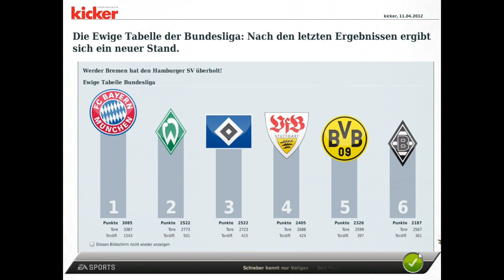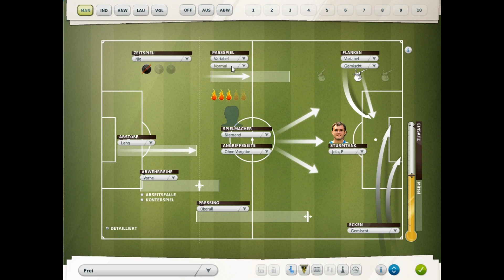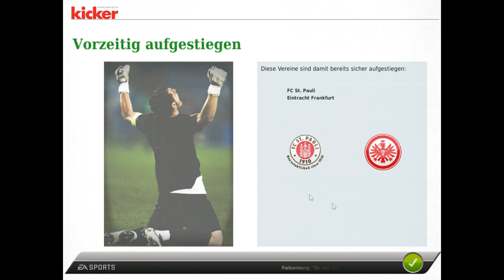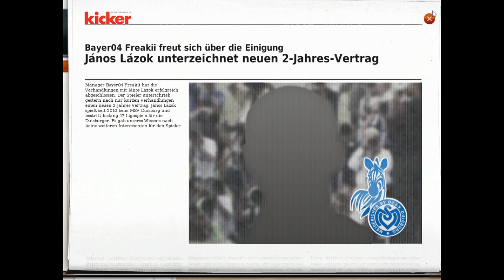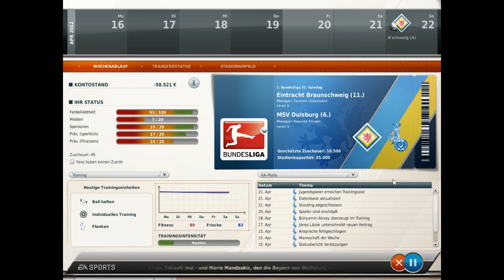Let's Play Fussball Manager 12 #45 [Deutsch] [HD] - Die (englische) Woche der Wahrheit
Herzlich Willkommen zur Saison 2011/2012 im Fussball Manager 12 mit dem MSV Duisburg.
Platz 1 und 2 sind nicht mehr zu erreichen, doch Platz 3 ist in Sichtweite.
Saison 1 und gleich ein Aufstieg?
Warten wir's ab..
Wenn ihr mit von der Partie seid, macht es doch doppelt Spaß!